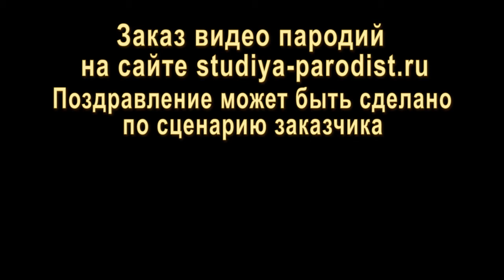Колхозные новости - прикольное поздравление на свадьбу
Хотите разыграть гостей на свадьбе? Или подарить молодожёнам запоминающийся подарок? Заходите на сайт Студии пародист. У нас можно купить готовые шаблонные видеоролики в которых заново озвучиваются имена жениха и невесты.  Или заказать юмористическое видеопоздравление по вашему сценарию.
В видеоролике "Колхозные новости" - поздравляют с днём бракосочетания: Путин, Байден, Зеленский, Лукашенко. В поздравительном фильме изменяются имена жениха и невесты, а так же фамилия их семьи. Ролик сделан в юмористическом жанре, высмеивая современных новостных ведущих. А именно "профессионализм" в произношении новостных текстов.

Обнародованное видео, взято из общедоступных источников интернета.